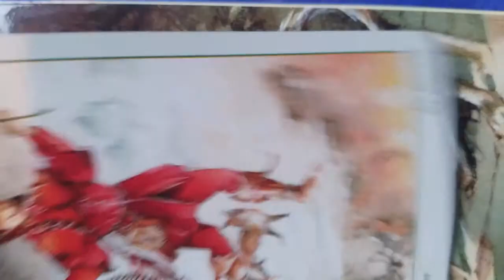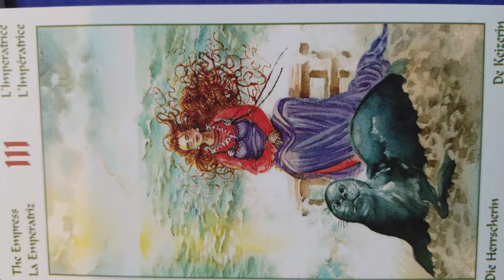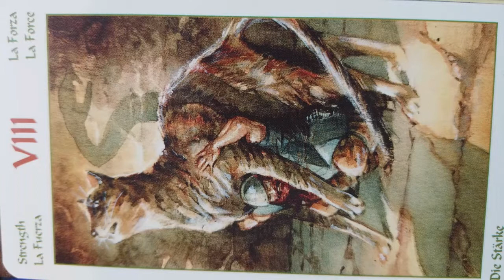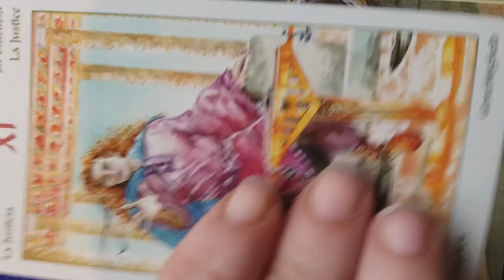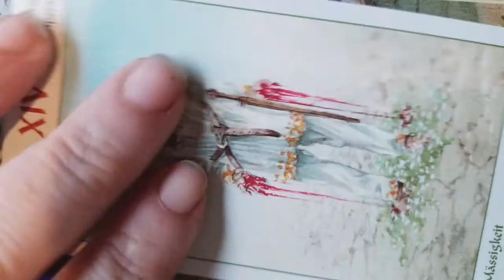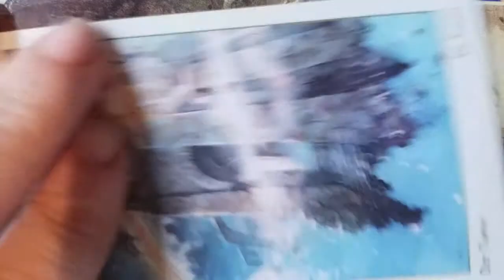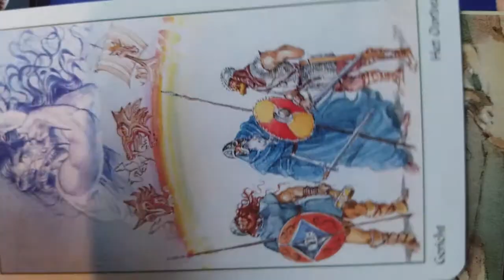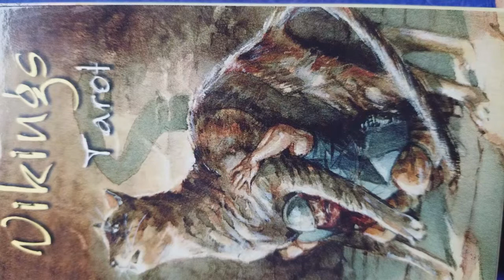Viking Tarot Major Arcana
Join us as we dive into the Major Arcana of the Viking Tarot Deck.

Where to purchase your deck
Norse Mythology Book